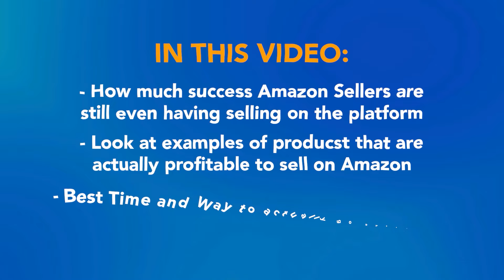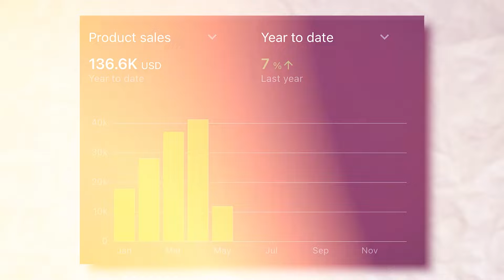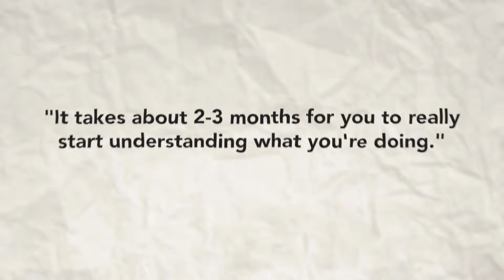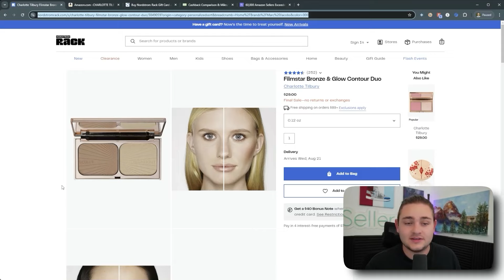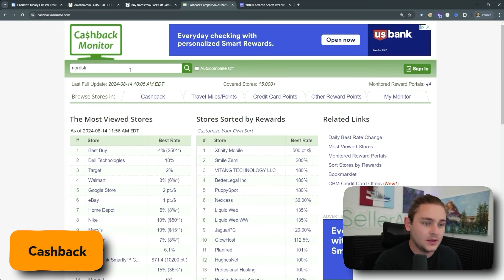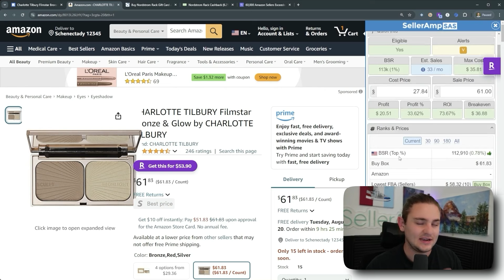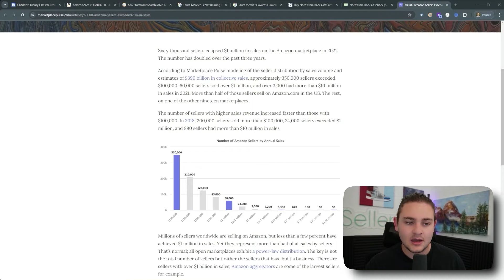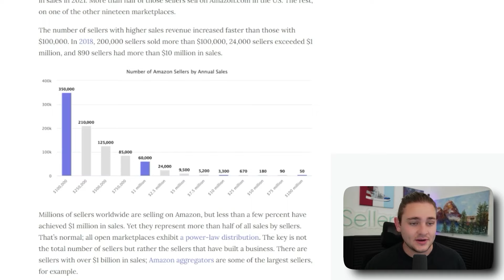Why Amazon Sellers Are Quitting in 2025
In this video, I break down why lots of new Amazon FBA sellers try and fail to start their own businesses. The truth is, it's completely avoidable...

SellerAmp SAS (Profit Calculator, Sales Estimator, etc)

💵 | Use GETIDA to get reimbursed on inventory Amazon lost automatically - Use this link to get $400 in reimbursements for free